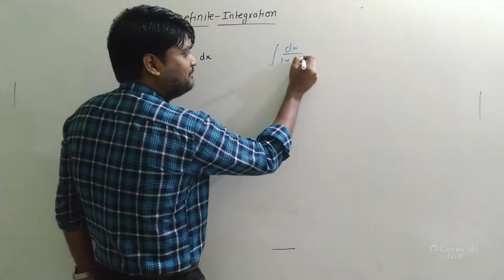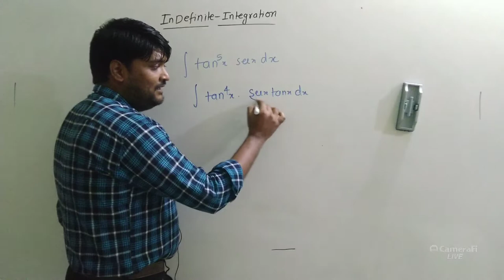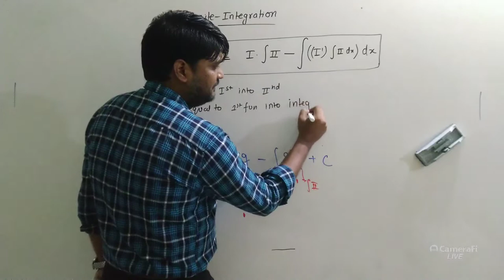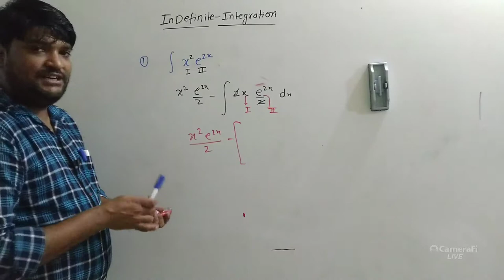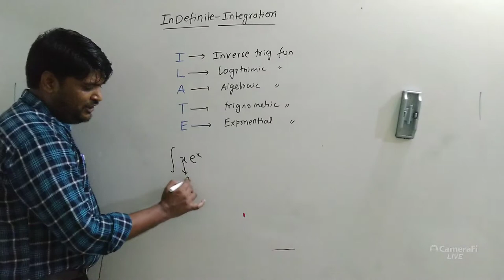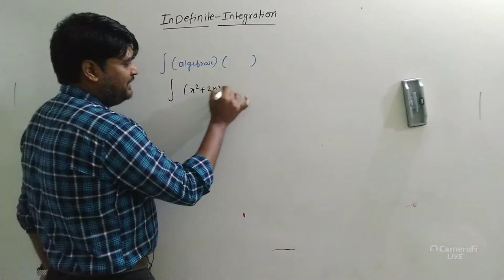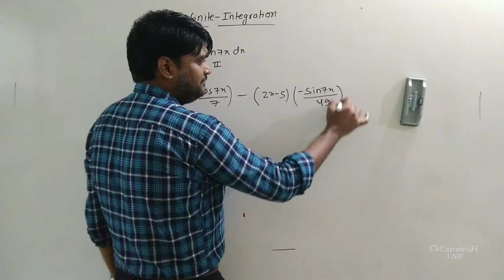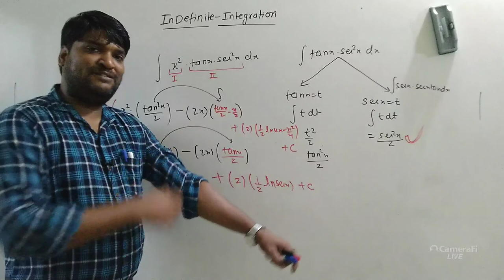INDEFINITE INTEGRATION LECTURE 4